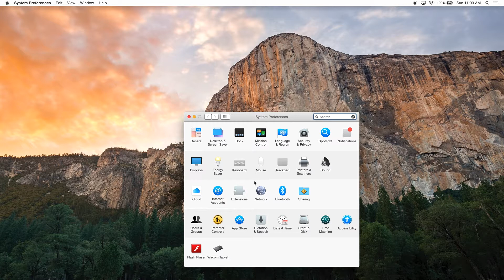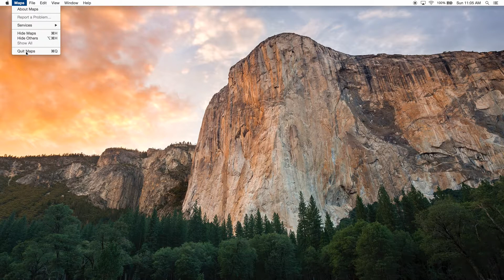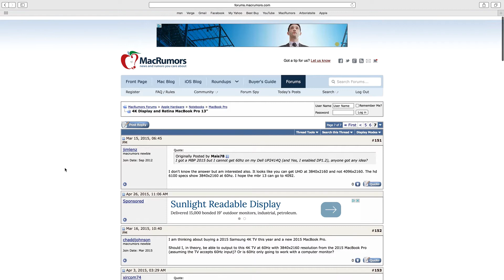Screen capture of 2015 - 13" Macbook Pro on ASUS pb287q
Brief look at lag or the smoothness of 10.10.03 on a 13" -2015 Macbook Pro ( i5 and 256 gig HD) on a ASUS pb287q monitor.